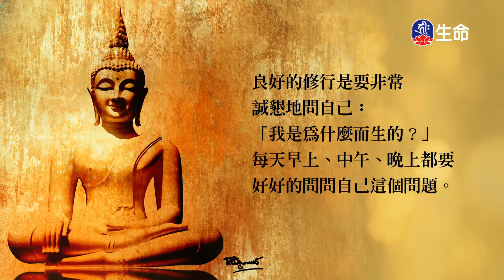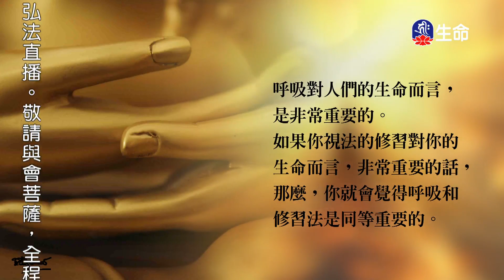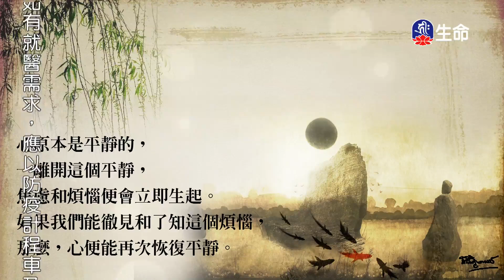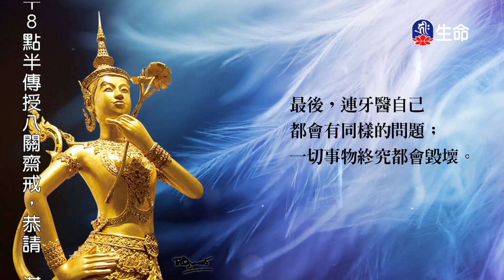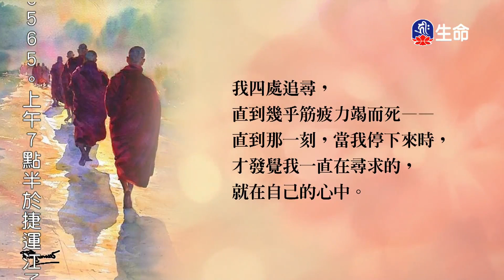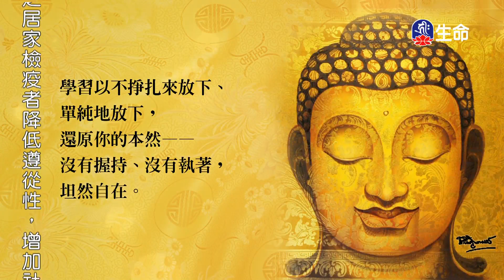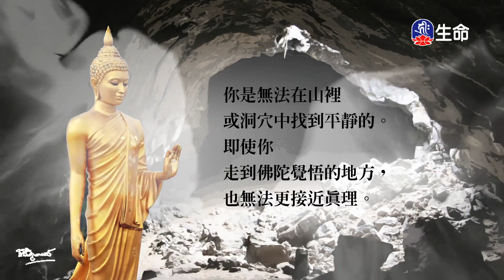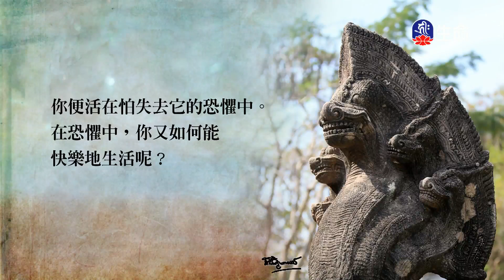何來阿姜查_善知識法語_(lifetv_20200924_19：30)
善知識法語_何來阿姜查。